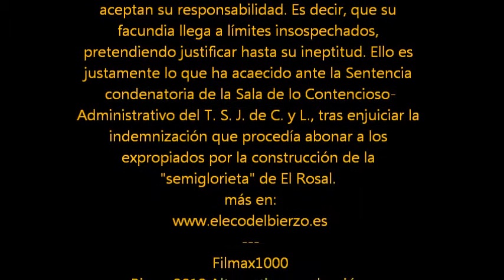Bierzo EXCUSAS, DISCULPAS Y... 'ECHAR BALONES FUERA':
Sabido es que los malos gestores públicos nunca aceptan su responsabilidad. Es decir, que su facundia llega a límites insospechados, pretendiendo justificar hasta su ineptitud. Ello es justamente lo que ha acaecido ante la Sentencia condenatoria de la Sala de lo Contencioso-Administrativo del T. S. J. de C. y L., tras enjuiciar la indemnización que procedía abonar a los expropiados por la construcción de la "semiglorieta" de El Rosal.
En términos simplificados, existe una valoración del precio de los terrenos como rústicos por parte del Ayuntamiento de Ponferrada de 197.111 euros, un fallo del Jurado de Expropiación de León que asciende a 272.560 euros ,una petición de los particulares recurrentes de 841.965 euros y una determinación final "en vía judicial" que sobrepasa los 700.000 euros.
La verdad es que casi nadie se explica ni el por qué ni el para qué de la urgencia e imperiosa necesidad de esta "media glorieta", excepto que no sea el facilitar el acceso a la gasolinera y al aparcamiento de un macrocentro comercial o tal vez a los inexistentes servicios administrativos de la famosa "Torre de la Rosaleda". No contribuye en absoluto a la racionalización del tráfico ni tampoco a las comunicaciones con la zona de El Toralín.